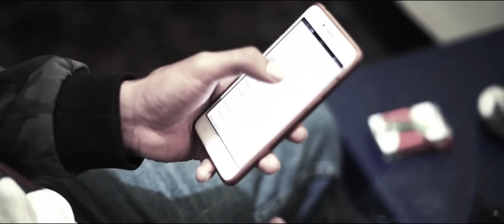My Rhyme (Ft. R 2 Da FLy) OFFICIAL VIDEO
cLan_B Music Production
Bonafide Picture